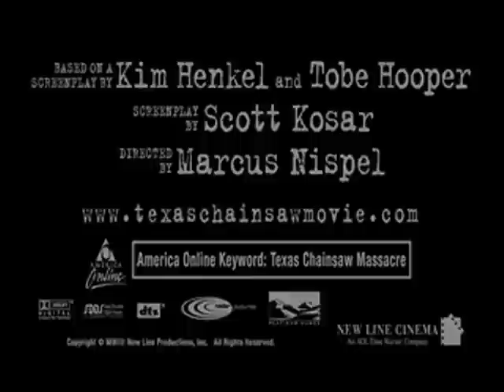Richard Benson: NON APRITE QUELLA PORTAAAA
The Texas Infernal Carillon Massacre